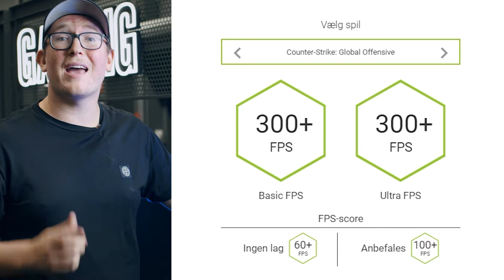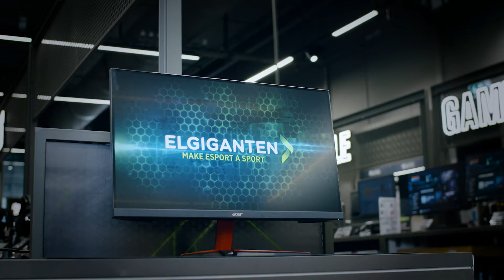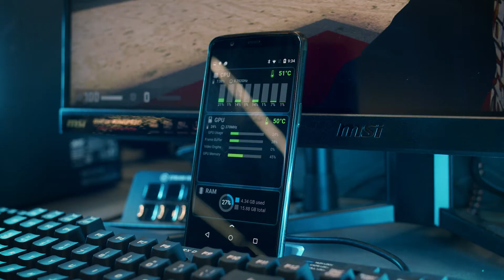Gaming deals (oktober) - Elgiganten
I oktober måneds gaming deals, ligger vi hårdt ud med Lenovo Legend 5 perfomance, som er en bærbar gaming computer med rigtig mange gode argumenter. Den har Intel Core i5-10300H processor, Gerforce RTX 2060 grafikkort, 16 GB DDR4 RAM, 144 Hz skærm og kæmpe batteri med rapid charger!

Hvis du mere er til en stationær gaming computer, så tjek lige Acer Predator Orion 3000-620, der har i7-10700 processor, RTX 2060 super grafikkort, 16 GB DDR4 RAM og 512 SSD. Den kører ober 300 FPS med alt på ultra i CS:GO, så du ikke dropper dine smokes!

Hvis du er på Acer holdet med en Stationær, skal du også have en Acer Nitro VG271P monitor dertil. Nævneværdige specifikationer er 144 Hz, 1 millisekund responstid, AMD freesync  og IPS panel.